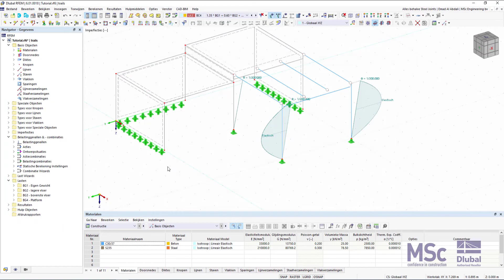A30 - Zelf Studie - RFEM 6 - Belastingcombinaties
Belastingcombinaties
Selecteer de ‘Belastingcombinaties‘ tabblad. Er worden 15 belastingcombinaties aangemaakt.

BG1 verschijnt in elke belastingscombinatie. In BC2 tot en met BC15 zijn de belastingsgevallen van de veranderlijke lasten opgenomen in verschillende configuraties.

Elke belastingscombinatie moet worden berekend volgens de 2e-orde-theorie (‘SB2’ in het gebied ‘Categorieën’) met inachtneming van imperfecties (‘IG1’ in het gebied ‘Opties’). Klik op [Oké] om het dialoogvenster te sluiten.

U kunt de belastingscombinaties dan controleren in de map Belastinggevallen & -combinaties van de navigator.